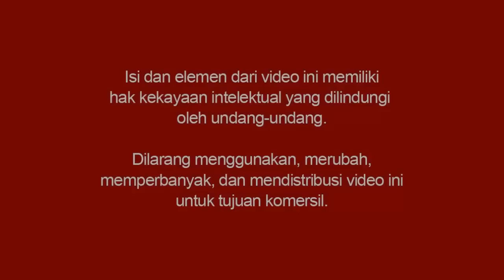Mengatasi Kekasih yang Ngambekan - Mario Teguh Love & Relationship